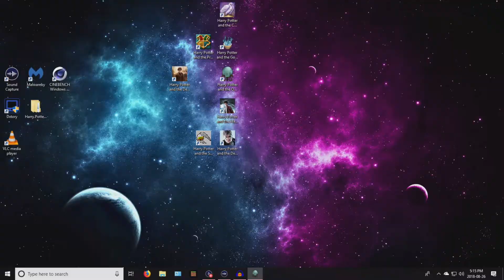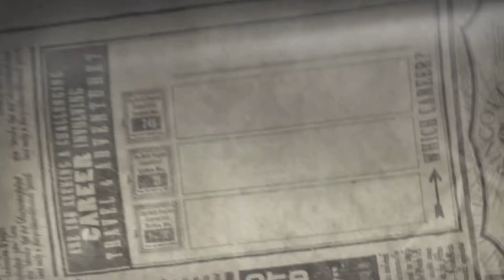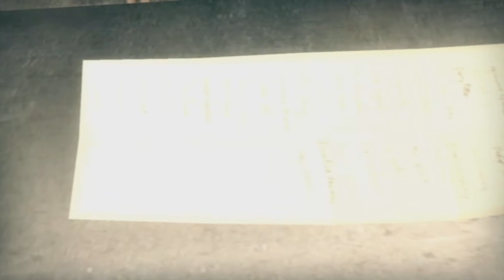Harry Potter and the Order of the Phoenix PC Game Play-through Part 2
Rating= (EVERYONE)

Here is the Play through of the Harry Potter and the Order of the Phoenix PC game main story. There are some ups, some downs, and some rage.

If anyone has a problem with the content of the video and intends to take action, then I please ask that you contact me so that we can talk about it and come to a solution instead of issuing a takedown request.

You can go to this Facebook page for updates to uploaded content and progress on current projects
Twitter account coming soon.

Copyrights:
Rights to the Harry Potter Franchise belong to J.K. Rowling.
Rights to the book belong to Scholastic.
Rights to the film Franchise belong to Warner Bros.
Rights to the Harry Potter PC Game belong to Electronic Arts.

Specs of machines used:
Recording:
CPU: Intel Core i-7 8086K
Memory: 32 GB 2400 MHz DDR4
Graphics: EVGA Geforce GTX 1060 SSC 6GB
Mic: Blue Snowball
Audio commentary recording software: Audacity
Recording capture: Elgato HD60 Pro

Edited on a Mid 2015 Macbook Pro
Editing Software: Final Cut Pro X 10.4.6
Motion 5.4.4
Compressor 4.4.3